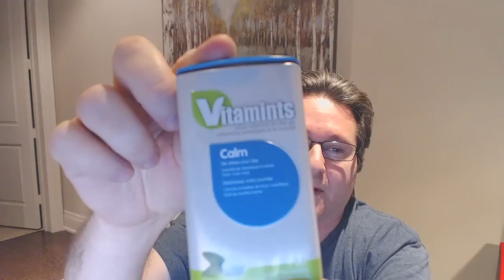TheArtOfTheName.com - Domain Companies That Need to WAKE UP!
Here you will find a daily video blog by domain expert Adam Dicker on vaious topics on Domaining.